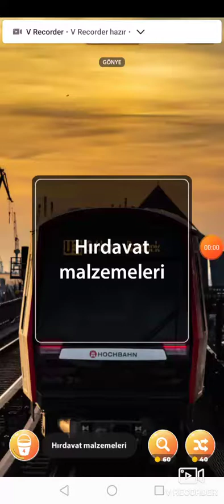Yeni oyun Kelime sörfü seviye 68 den 71 kadar